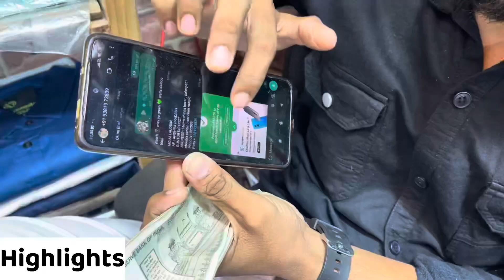Premium Clothes | ₹249 Only | Codset,Sweatshirt TShrits | Shirt,Jeans,Tracks,Cargo | Branded Only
Hey whatup Everybody Faisu Is here ❤️❤️
Shop Name : Kabir Khan ( Mumbra )

Shop Address : Kabir Khan Garments near Sahil Hotel kausa Mumbra -400612

Bangkok collection
Justlook colaba
100% branded clothes in cheap price in mumbai
divine collection
cheap clothes in mumbai
justlook colaba
feroz collection colaba
bangkok collection
imported collection
H&M T-shirts
Justlook colaba
Summer collection colaba
2022 Articles
branded clothes
Original clothes
Branded clothes in cheap price
100%original clothes
Justloook colaba
Mumbai collection
Viral clothes video
100% guaranteed clothes
Surplus clothes
Justlook collection
Justlook branded clothes
Justlook wholesale
original t-shirts
justlook colaba
colaba causeway
bangkok collection
Branded clothes
Bangkok collection
Justlook colaba
100% branded clothes in cheap price in mumbai
divine collection
justlook colaba
feroz collection colaba
bangkok collection
imported collection
100% orginal clothes

Stay safe 👍

updated regularly.
reasonable prices.